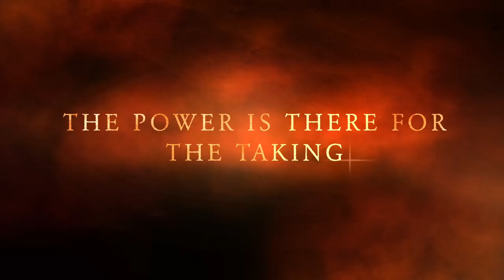The Battle Belts Portable Power!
Muscular Endurance was the key to Neil Adams Olympic & World Championship success.
Now he has delivered to you, a tool that can be taken anywhere you want to train, indoors or outdoors. Perfect for Personal Trainers or functional fanatics on the move.
No shedding, no mould, no scratching, no storage issues!
Instructional DVD included with each set.
(A Set includes 2 belts of the same length either 10m or 8m with loops on the ends to attach into one long belt, a carry case and the instructional DVD)